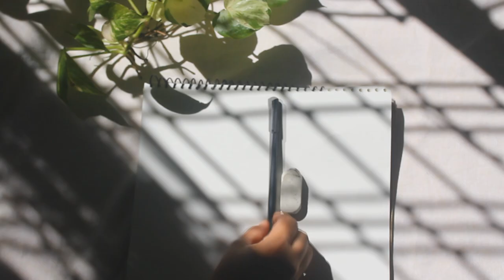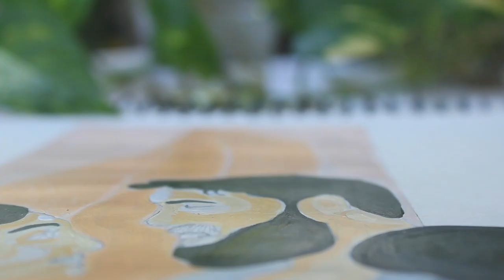100 DAYS OF LUCA I TOVINO I AHAANA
‘മണ്ണാകട്ടയെ പ്രേണയിച്ച കരിയില’.
Remember seeing this movie in my last academic semester mess,
Went like ‘BLANKKKKKK’ at the climax ,but ‘WOW’.
Love the direction went with the flow, cinematography which kept on intimating me to paint the frame, songs that is in loop on my music library and thanks for the LUCA and NIHARIKA.
Movie: LUCA
Directed by :Arun Bose
Cinematography :Nimish Ravi
Starring:Tovino Thomas ,Ahaana Krishna
Hey there ,Its me Meera here :).
I am an art lover and i have an art store too.So if you think of having a look or to purchase something then please send a message to the instagram name or the gmail address given above.
Meera
Luca Tovino Ahanna Krishna